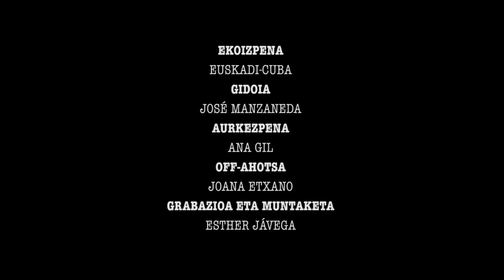Ene bada... Prentsa! - Trump eta CNN: kazetaritza kritikoa ala zinikoa?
Joan den azaroan, oihartzun handiko albistea zabaldu zen: prentsaurreko batean, Jim Acostak, CNNko kazetariak, azalpenak eskatu zizkion Donald Trumpi milaka migratzaileen -batik bat, hondurastarrak- karabana “inbasiotzat” jotzeagatik.

AEBetako lehendakariak kazetaria mikrofonorik gabe utzi, aretotik bota, eta Etxe Zurian berriemaile aritzeko txartela aldi baterako baliogabetu zion.

Nazioarteko zenbait hedabide handik gertakaria salatu zuten. Halaber, Jim Acostaz esan zuten boterearen aurrean beharrezkoa den kazetaritza kritikoaren eredu dela. Baina benetan al da horrela?